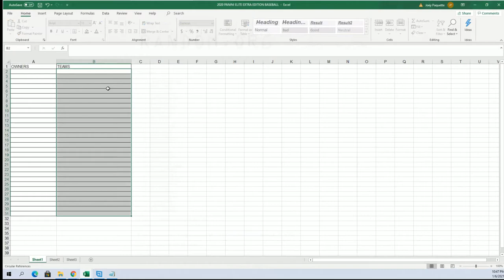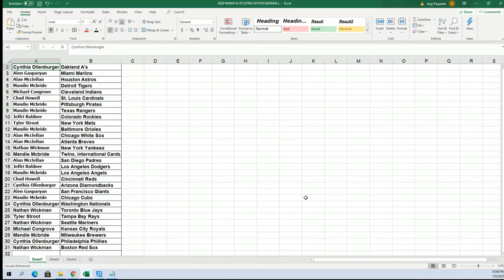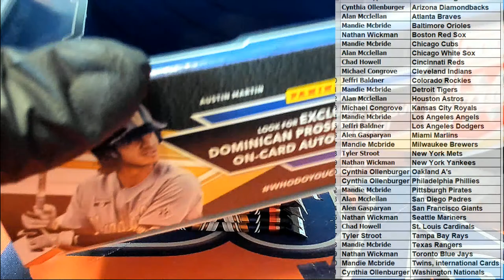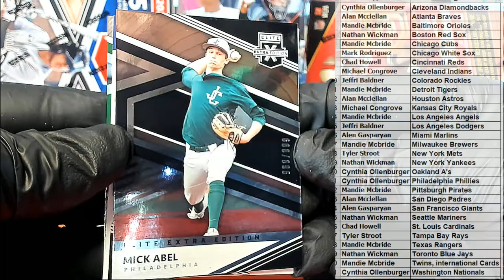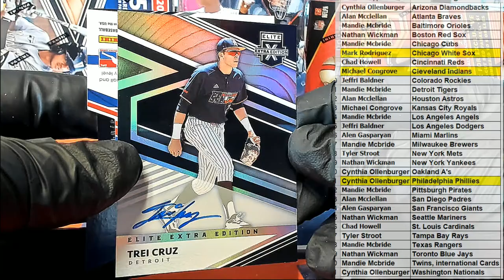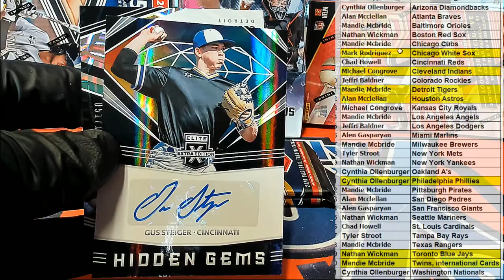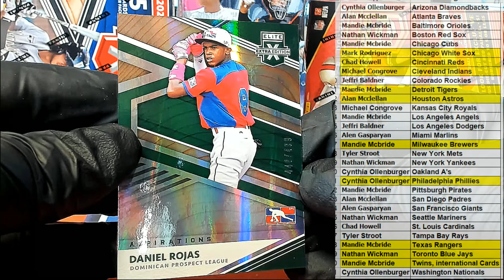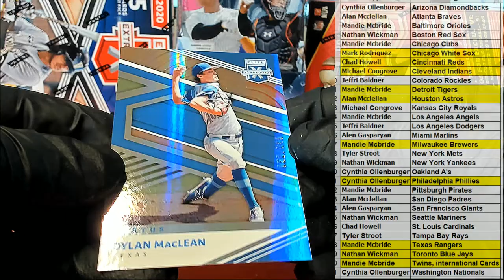2020 Panini Elite Extra Edition Baseball ID 20EEEBBALL104